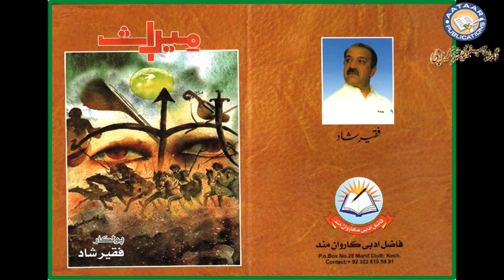Shey Mureed Daasta O Hani Shey a Mehri Daatsaanشئے مُرید ءُ ھانی||Voice : Ishaque Khamosh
p#Balochiclassicalpoetry